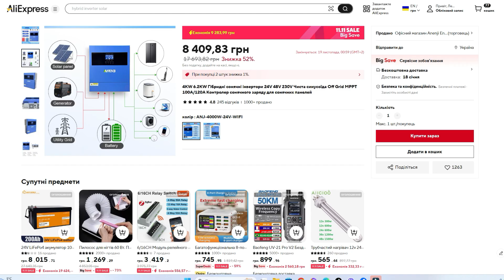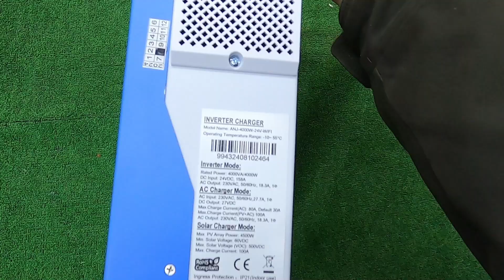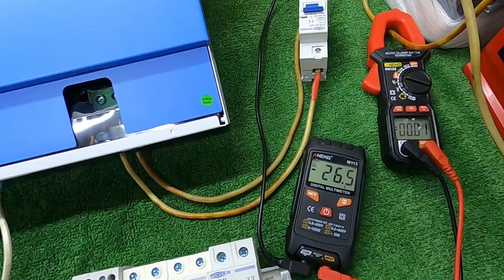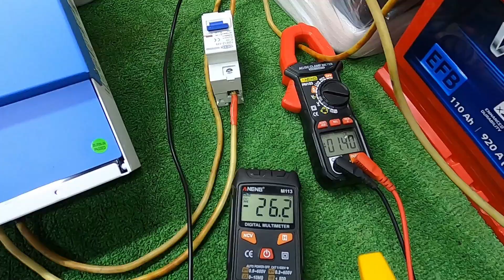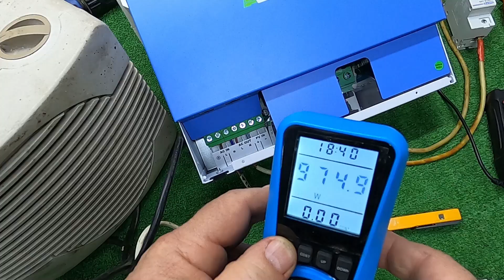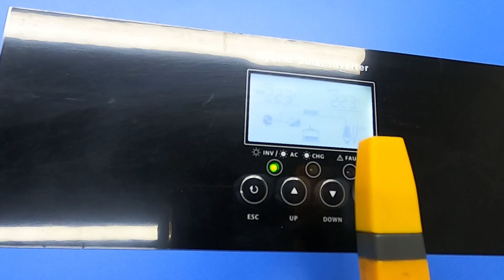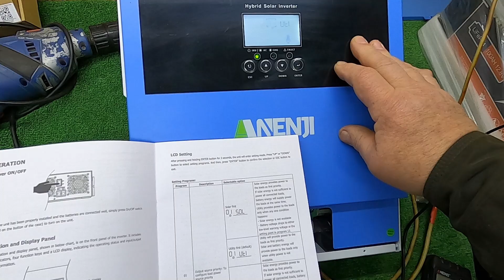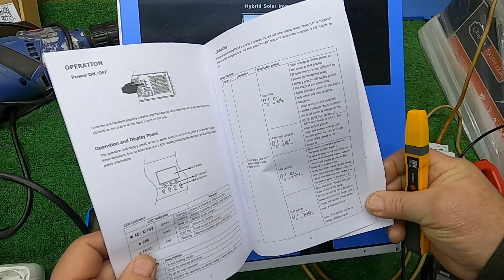ТАКОГО ЩЕ НЕ РОБИВ. Перевірка ГІБРИДНОГО СОНЯЧНОГО інвертора ANENJI 4 кВт без сонячних панелей.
4000 Вт з WiFi модулем за 211$ - «ШАРА»!
ГІБРИДНИЙ СОНЯЧНИЙ інвертор ANENJI 4000 Вт з WiFi. Можливості без сонячних панелей.